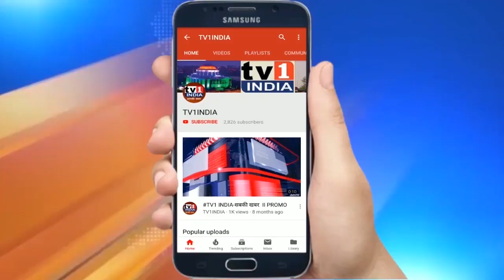Miss Navi Mumbai Contest 2021: Finale on 27th feb.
रैम्प पर अपनी अदाओं का प्रदर्शन कर रही ये वो टॉप सिक्सटीन मॉडल हैं जिन्हें यू एंड आई एन्टरटेंन्मेंट ने 27 फरवरी को होने वाले मिस नवी मुंबई कन्टेस्ट के लिए चुना है. यू एंड आई का यह 10वां ब्यूटी पेजेंट है जिससे निकलकर कई मॉडल देश और दुनिया में अपना जलवा बिखेर रही हैं.